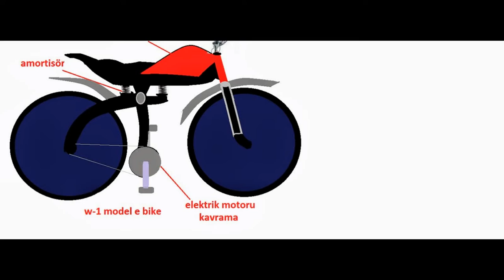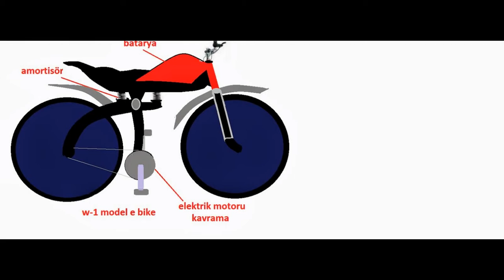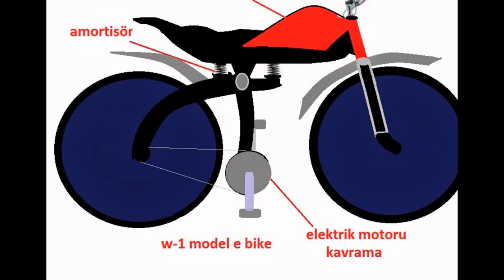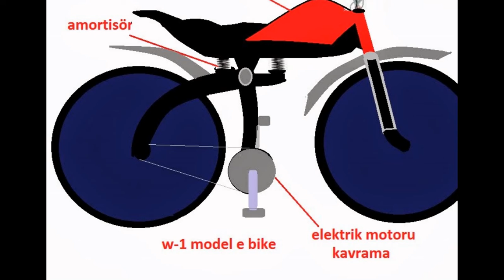Solar Enerjili Bisiklet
Bisikletlerin cant yüzeyine solar paneller düzenlenerek yapılımıştır. Solar panellerle alınan enerji pedala kısmına yerleştrilen elektrik motoruna verilmekte aynı zamanda  bataryayı şarj etmektedir.Batarya ve panellerde bulunana enerji birleştrilerek pedal dişlilisine iletilmektedir.Aynı zamanada pedal desteği de sağlanarak çok uzun süre kullanma imkanı sunmaktadır.